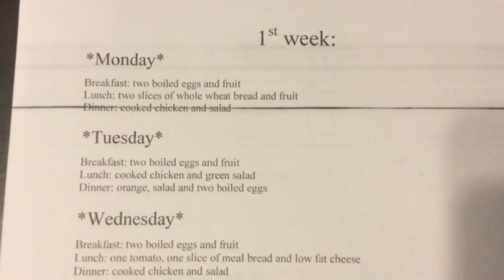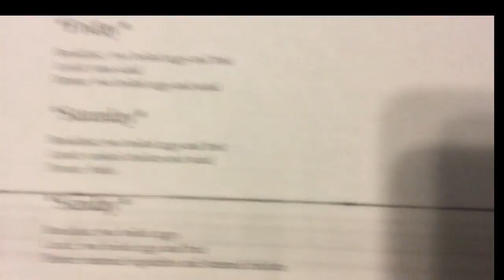14 day Egg challenge loose up to 25lbs in 2 weeks?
UPDATE: I ended up loosing 18 lbs but I also worked out everyday, and did kick boxing. Kick boxing really helped me loose weight on top of this diet.

Join me as we see if this egg diet really works.